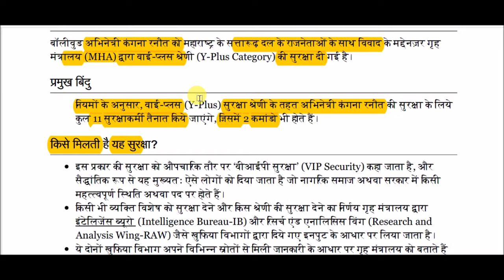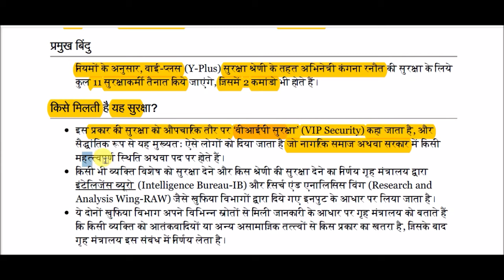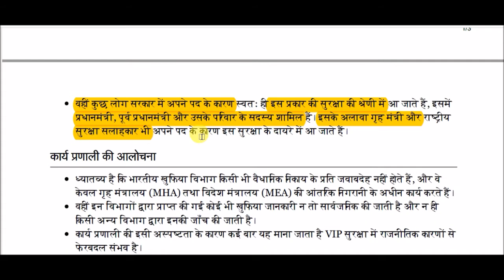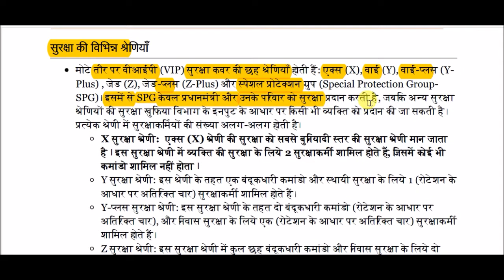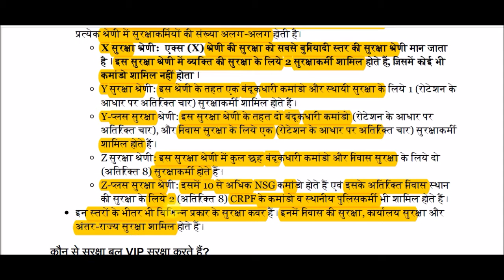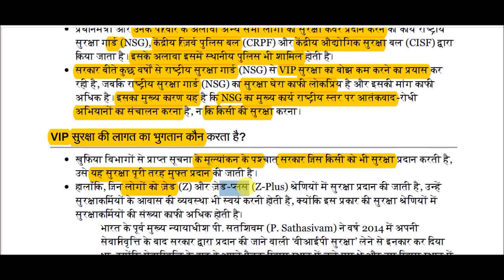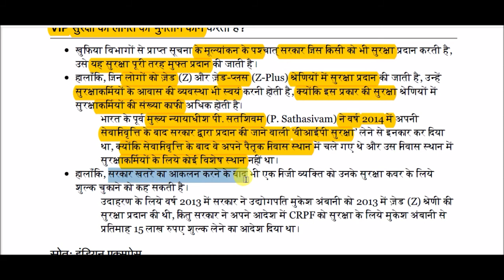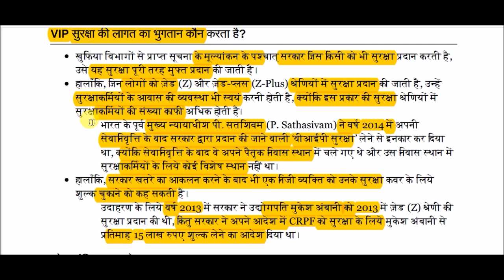वीआईपी सुरक्षा और संबंधित प्रावधान || VIP Security and Related Provisions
VIP Security and Related Provisions for All Competitive Exams like SSC, Railway, IB, Bank, UPSC, BPSC, MPSC, PCS, etc.